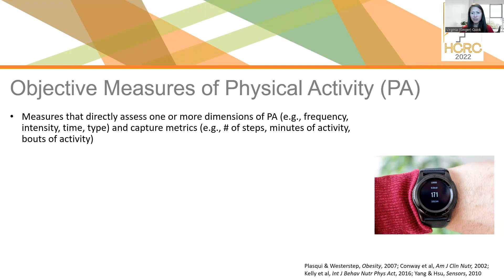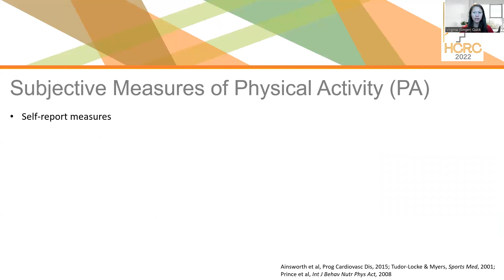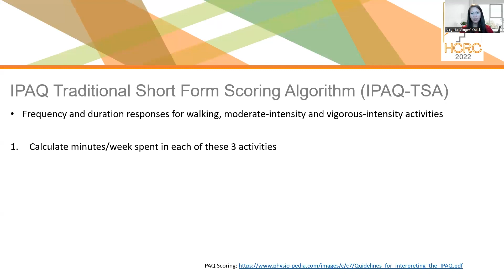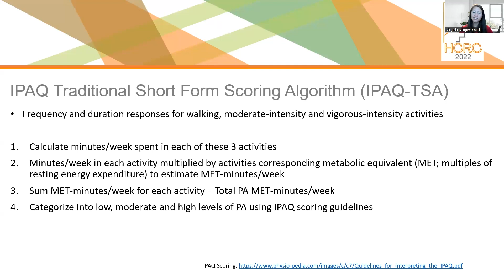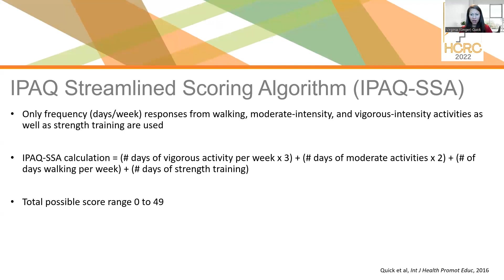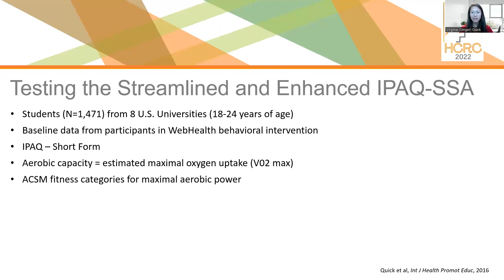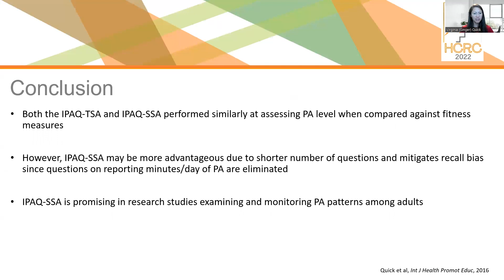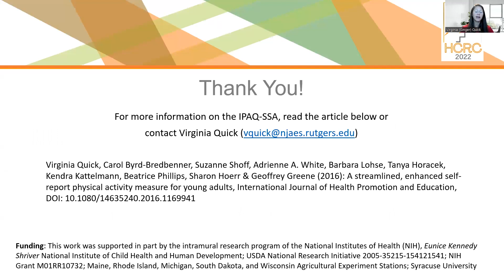Short International Physical Activity Questionnaire IPAQ - HCRC 2022 Day 3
Speaker: Virginia Quick, PhD, RDN, Rutgers University

"Virginia Quick, PhD, RDN, FAND is the Director of the Didactic Program in Dietetics (DPD) in the Department of Nutritional Sciences, School of Environmental & Biological Sciences at Rutgers University – New Brunswick. She holds her Bachelor of Science and Doctorate degrees in Nutritional Sciences from Rutgers University and has been a Registered Dietitian Nutritionist for over 15 years. She has prior training as a Postdoctoral Fellow in the Interdisciplinary Research Training in Child and Adolescent Primary Care Fellowship Training Program at the University of Minnesota’s Division of Epidemiology and Community Health. Additionally, she was a Postdoctoral Fellow for two years at the National Institutes of Health (NIH), Eunice Kennedy Shriver National Institute of Child Health and Human Development (NICHD). At NIH, she worked with the NICHD research team on a behavioral intervention focused on improving dietary behaviors among children and adolescents with type 1 diabetes. Before coming to Rutgers University in fall of 2015, she was an Assistant Professor at James Madison University in the Nutrition and Dietetics program where her research focus was on the etiology and prevention of disordered eating behaviors among youth and young adults, particularly those with chronic illnesses.

To date, Dr. Quick has published over 80 manuscripts in peer-reviewed nutrition and health journals, 7 book chapters, and over 70 published abstracts for poster presentations at national and state conferences. Her published research has focused mainly on the etiology and prevention of obesity and disordered eating behaviors, community nutrition interventions, and program assessment and evaluation across the lifespan."